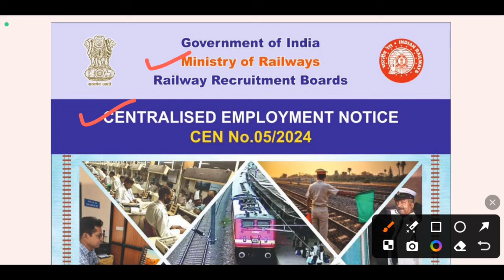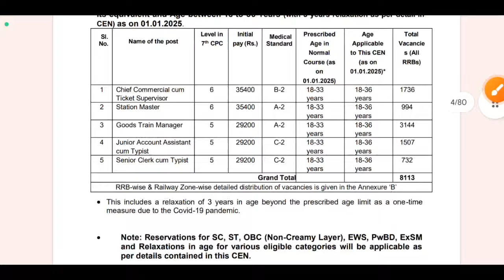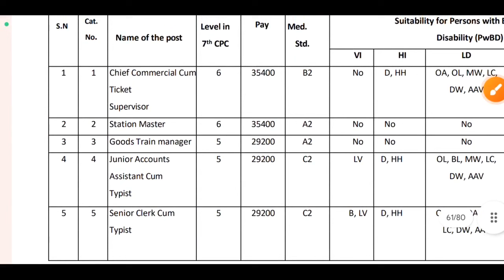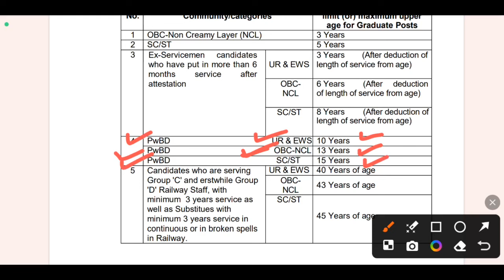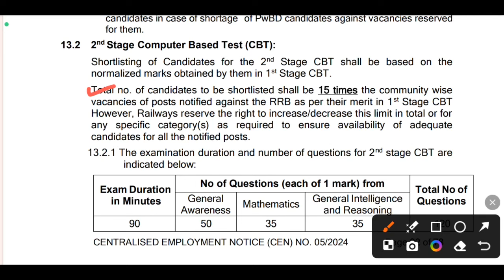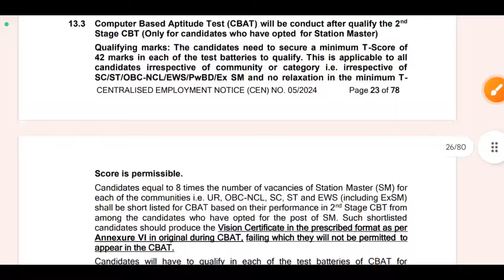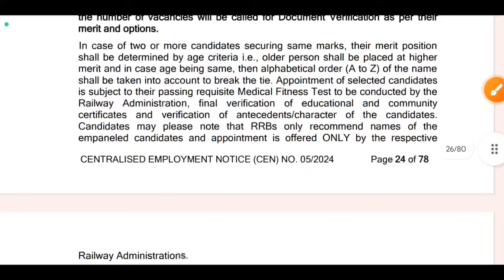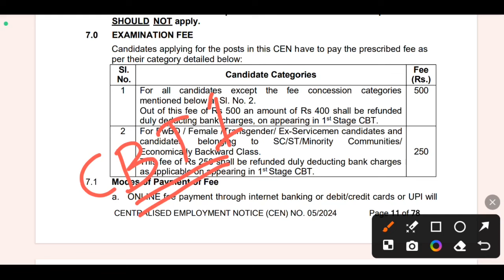রেলওয়ে নিয়োগ 2024 🔥Railway New Recruitment 2024 | Railway Job 2024 | Railway Vacancy 2024 | RRB NTPC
রেলওয়ে নিয়োগ 2024 🔥Railway New Recruitment 2024 | Railway Job 2024 | Railway Vacancy 2024 | RRB NTPC | railway new vacancy 2024 | wb job 2024 | wb recruitment 2024 | wb jobs 2024

railway recruitment 2024 in bengal,